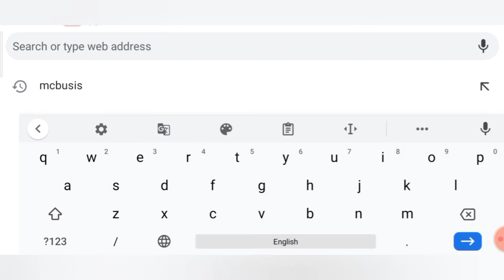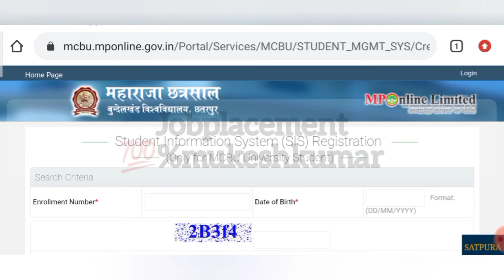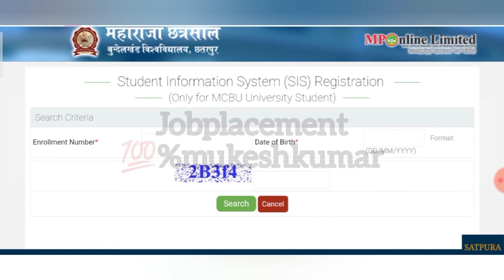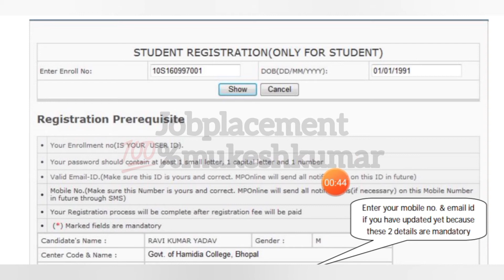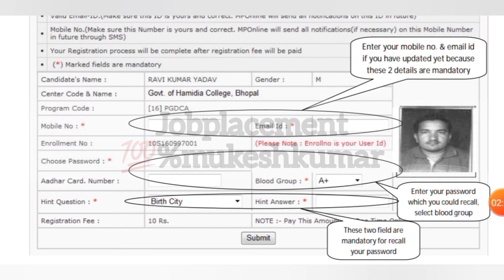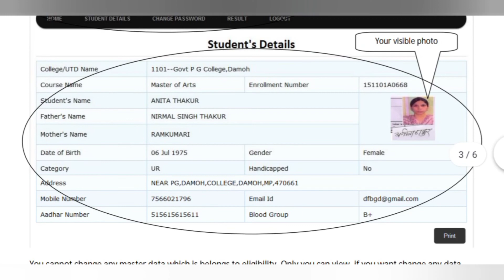SIS स्टूडेंट इनफॉरमेशन सिस्टम प्रोफाइल कैसे बनाएं।UG/PG कोर्स के लिए जरूरी। Openbook system परीक्षा।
स्नातक प्रथम वर्ष से लेकर यूजी अंतिम वर्ष के सभी छात्रों के लिए यह प्रोफाइल बनाना जरूरी है।
क्योंकि इस बार ओपन बुक सिस्टम से परीक्षा होने